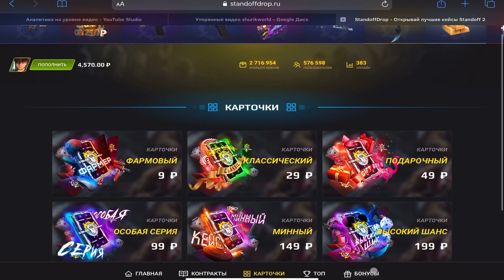Gucci Flip Flops❤️ | Standoff 2 Highlights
Айди в игре/ID in game : 10000003

MY SETTINGS
Устройство : iPad Pro 2018
Чувствительность :
2.15
2.15